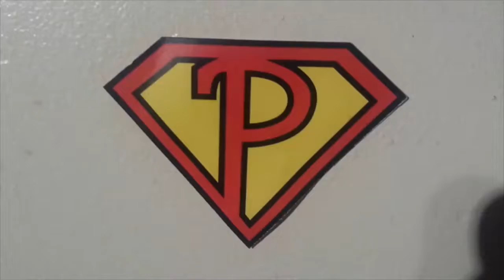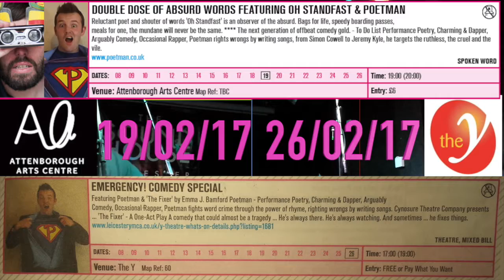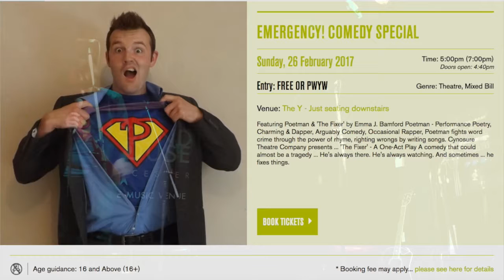Poetman - Quiz Game Show